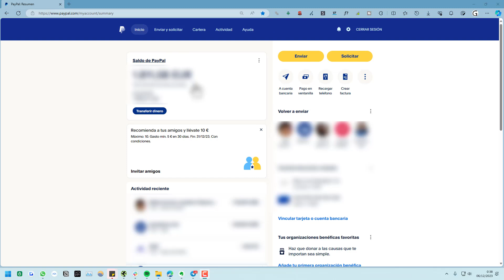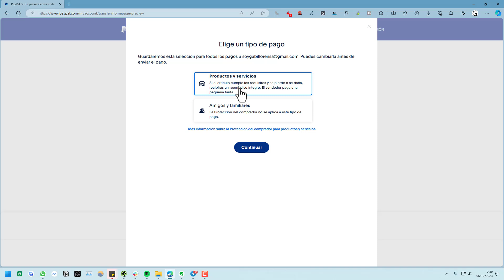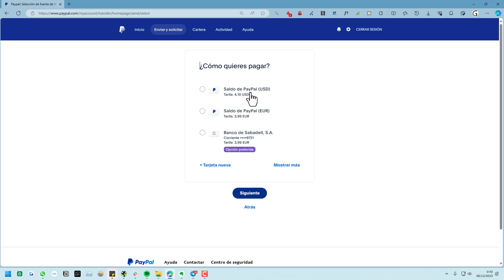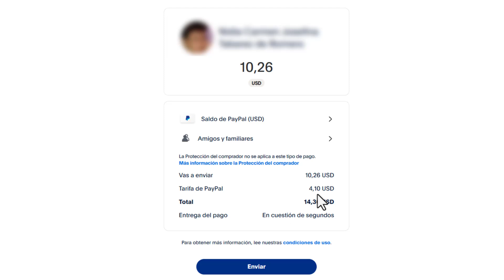✅ Cómo enviar dinero a un Particular con PayPal (sin comisiones)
Así puedes enviar dinero a un particular a través de PayPal, sin comisiones en caso de que sea un traspaso nacional, y con comisiones previamente aceptadas y pagadas por tu parte, en caso de que sea un traspaso internacional. Si quieres usar paypal para enviar dinero entre amigos o conocidos, te puede servir. Actualizado 2025.

NOTA LEGAL